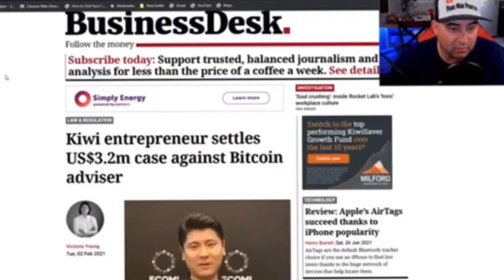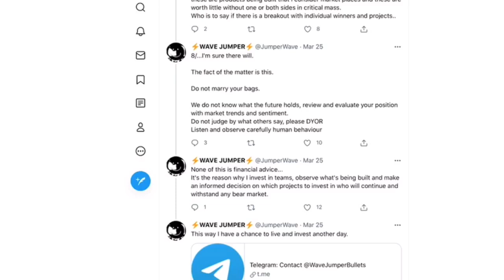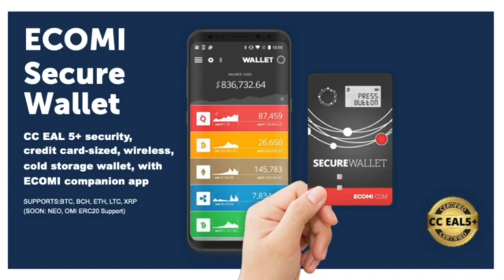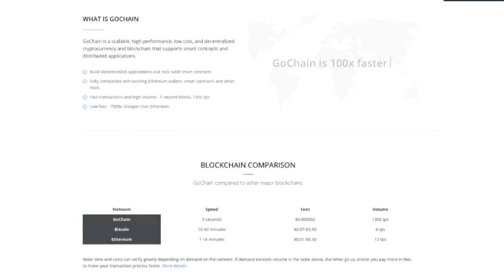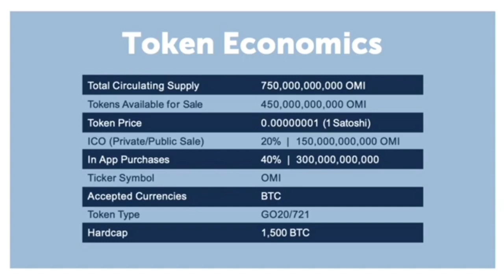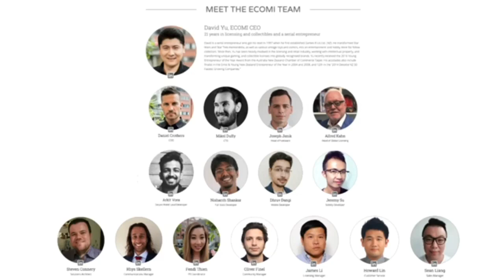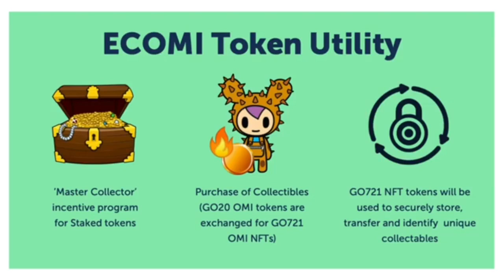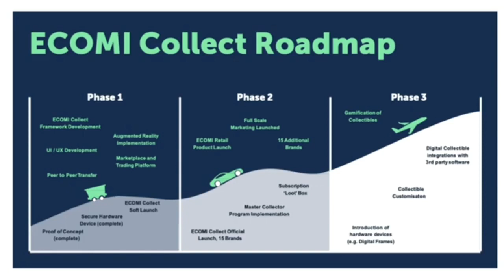VEVE: THE TRUTH SHALL SET YOU FREE...from FUD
TIMESTAMPS BELOW 👇
Interview Intro.   9:50​
User Adoption & Hiding Blockchain.   14:33
How Ecomi Assets Are stored Cross Platform.   16:15
Why GoChain? Where did it come in at?     26:46
Is Gochain the only option?    29:30
What did BEN DO?    34:04
Coin Pegging & IEO & LOCKUPS   37:45
ECOMI TOKEN  MODEL before BEN.  41:36
Tokens DONT MATTER  44:00
Liquidity  45:09
ECOMI team Technology   49:25
BURNING to effect supply  50:45